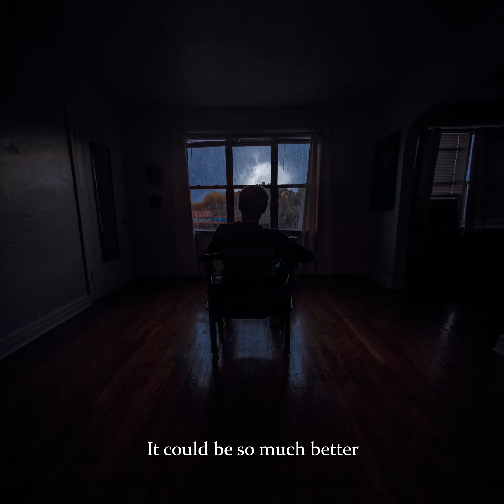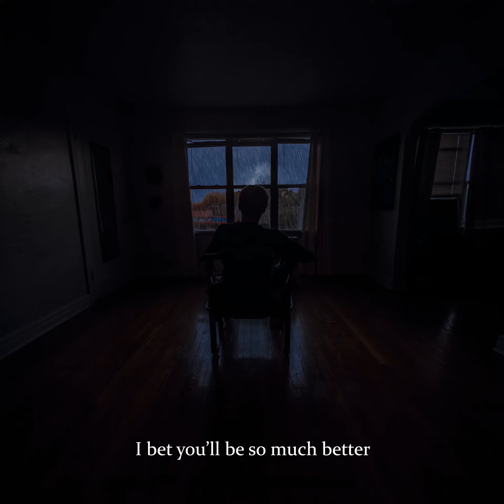Johnny Manchild and the Poor Bastards - "So Much Better" (OFFICIAL LYRIC VIDEO)